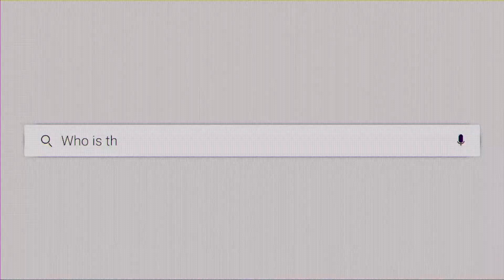VL vs DSG - Verizon VCT Game Changers Series 2 Open Qualifier - Day 1 Map 2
Re-watch Map 2 of VL vs DSG in Verizon VCT Game Changers Series 2 Open Qualifier - Day 1

Game Changers 2023 exploded in Series I with new teams, new rosters and insane gameplay. Version1 has conquered the NA Game Changers scene so far with an impressive undefeated streak in the first series, giving returning global showstoppers Shopify Rebellion some serious competition. Will these two titans find themselves battling in the qualifiers for a chance at a rematch, or will new contenders emerge to claim the top spot in Series II in the race toward the Championship?

The Game Changers NA Series 2 tournament commences with an Open Qualifier on July 13, concluding with the top eight teams competing against each other in the Main Event that starts July 26. As competition intensifies, teams will clash to secure coveted circuit points for a chance to represent North America at the Game Changers World Championship!

We’re proud to work with our fantastic partners throughout 2023: Aim Lab, Red Bull, Secretlab, Prime Gaming and Verizon.